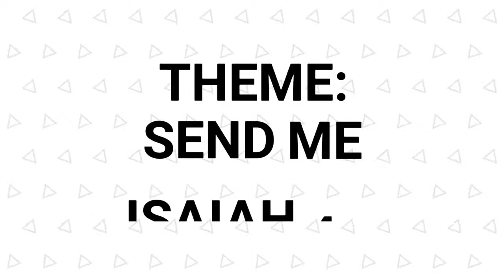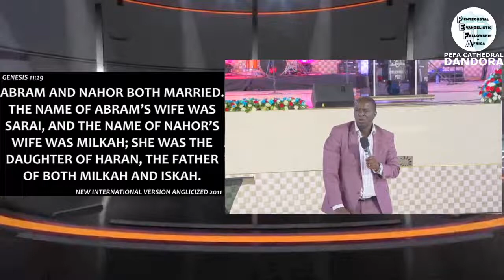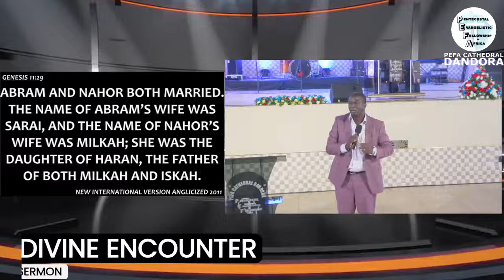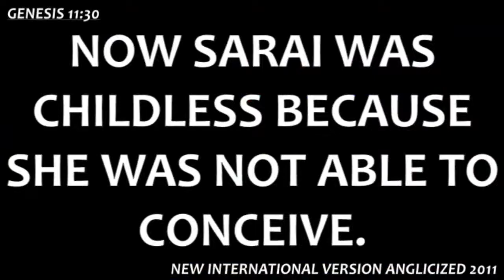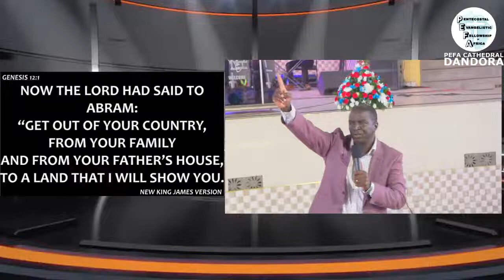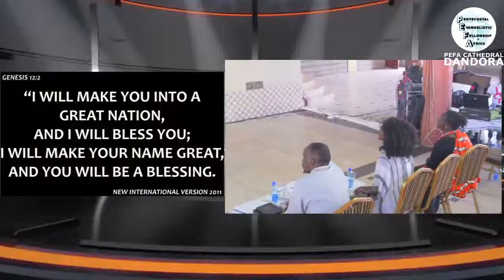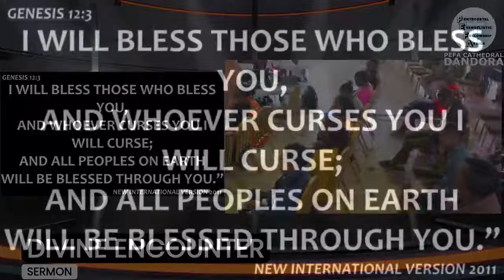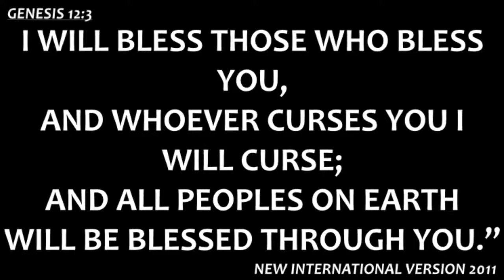DIVINE ENCOUNTER - BISHOP SAMUEL MUNAI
3RD SESSION
22ND  OCTOBER 2022